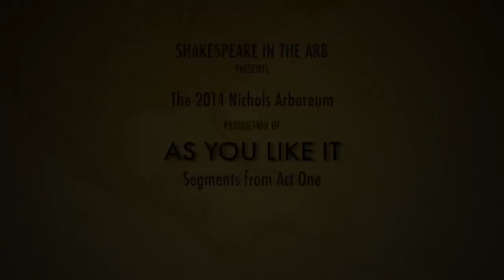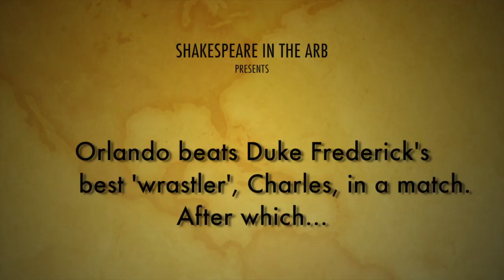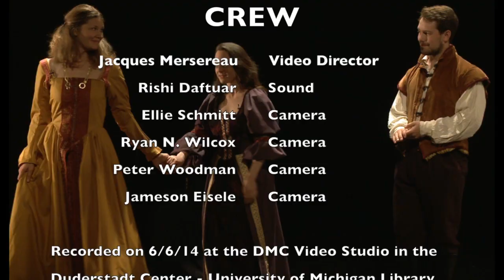Shakespeare in the Arb's 2014 version of As You Like It - some scenes from Act 1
Shakespeare in the Arb's 2014 version of AS YOU LIKE IT
 (Scenes from Act One)

Directed by Kate Mendeloff

Rosalind - Carol Gray
Celia - Kaela Parnicky
Orlando - Jackson Knight Pierce
Duke Frederick - Jeff Alder

Video Director - Jacques Mersereau
Sound - RIshi Daftuar
Cameras - Ellie Schmitt, Ryan N. Wilcox,
Peter Woodman,   Jameson Eisle
Lighting & Editing - Jeff Alder
Shot at the Digital Media Commons Video Studio in the Duderstadt Center, University of Michigan Library System

Shakespeare in the Arb came into existence in the summer of 2001, when Residential College Drama faculty member Kate Mendeloff was asked to direct an outdoor production as part of a three year Ford Motor Company grant for Arts in the Nichols Arboretum. She chose Shakespeare's A Midsummer Night's Dream for its structure -- the characters were transformed by the power of the natural world. The production was such a popular success that Mendeloff remounted it the following summer, and "Shakespeare in the Arb" became an Ann Arbor tradition!

The unique experience of Shakespeare in the Arb comes from the environmental staging of the plays. There is no fixed stage; instead, the audience follows the action through different locations in the Arboretum. The staging takes advantage of the vistas and valleys, the special arrangements of the natural settings.

The wide open space of the Arb becomes a panoramic stage, creating a more realistic setting than if every scene was played out directly in front of you. As one critic commented, "The actors used the vastness of its Arb stage to full advantage, making entrances from behind trees, appearing over rises and vanishing into the woods."

Every year, many UM students, alumni, and faculty members gather to act in Shakespeare in the Arb. The RC offers Spring term class credit to students who participate. The experience blends community, student, and professional-style participation in a theatrical production with the delicate ecology and beautiful environment of the Arb, providing dynamic educational value for participating students.

Auditions occur every April, with rehearsals starting in the Spring term. Performances occur over 3 weekends in June. For information about participation, please contact director Kate Mendeloff. .

To find information about this year's production of Shakespeare in the Arb, go to Matthei Botanical Gardens and Nichols Arboretum (MBGNA) , or like Shakespeare in the Arb on Facebook for updates on the production!